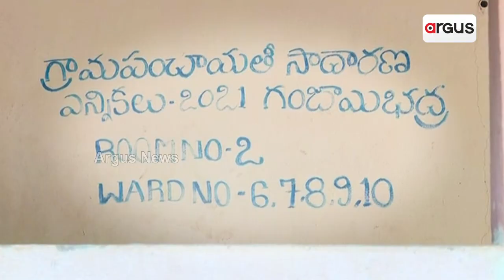କୋଟିଆରୁ ମହାପଞ୍ଚାୟତ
ଦେଖନ୍ତୁ କୋଟିଆରୁ "ମହାପଞ୍ଚାୟତ"
କୋଟିଆ ଆମର